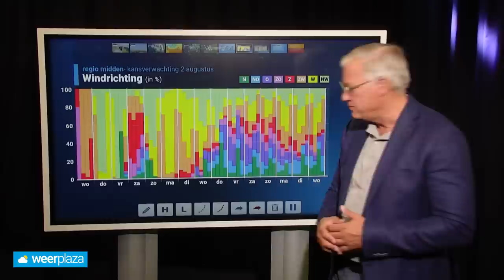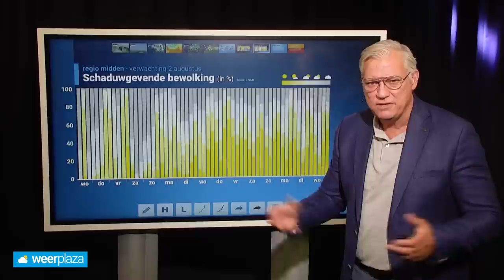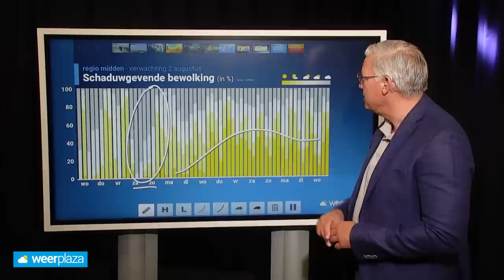10-daagse: loop volgende week minder nat